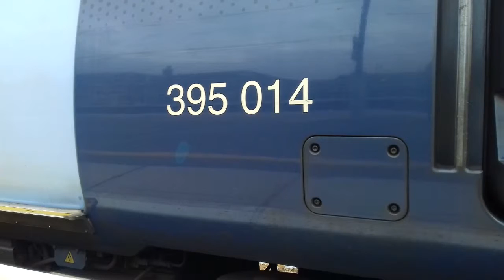Class 66s (x2 EWS and x1 Colas Rail) at Faversham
I GOT UP AT HALF PAST SIX IN THE MORNING AND GOT TO THE STATION AT SEVEN IN THE MORNING AND LEFT THE STATION AT SIX IN THE EVNING!